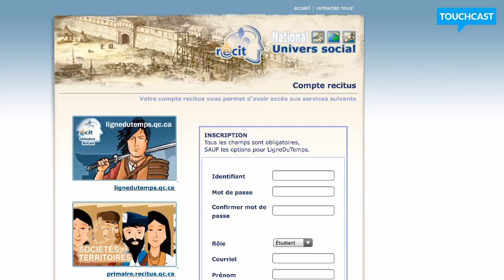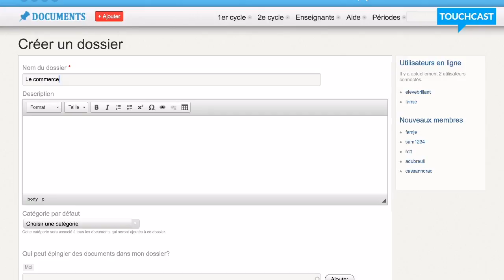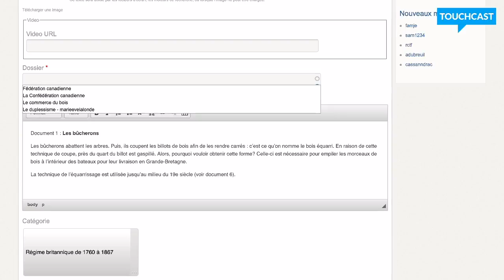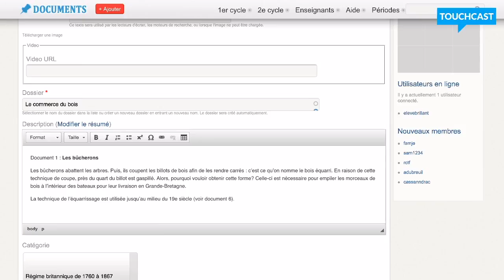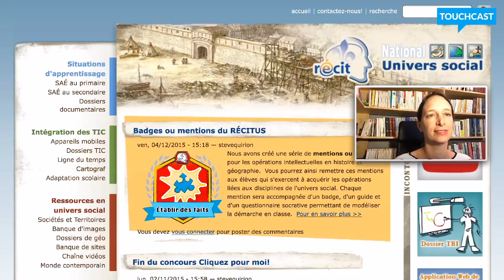Documents - Tutoriel 2 : Les comptes élèves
Cette vidéo présente les fonctions de base du site documents.recitus.qc.ca